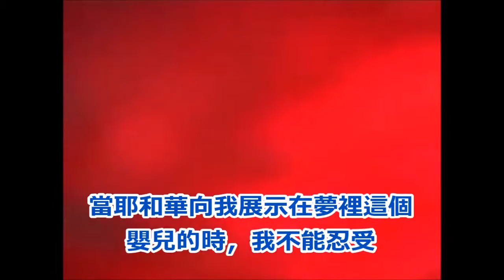嬰兒的麻風病被治好